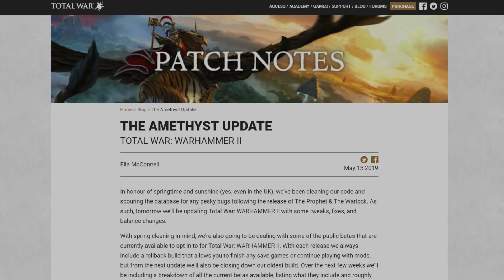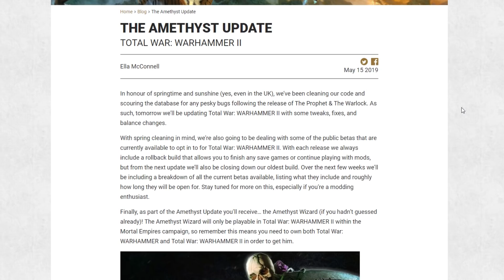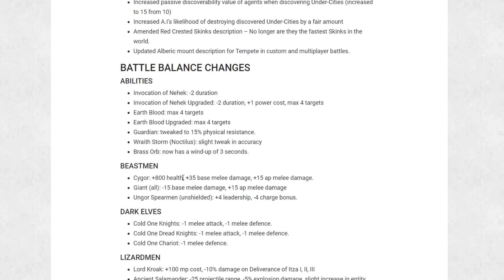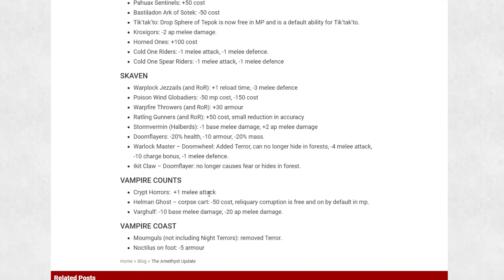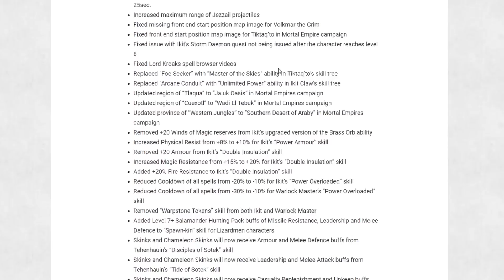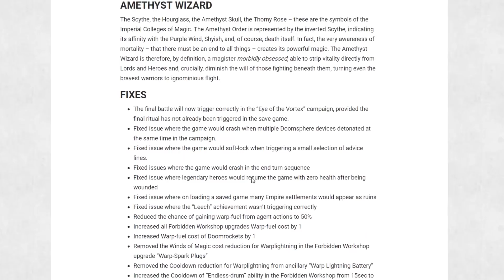MAGO AMATISTA MAÑANA y NOTAS del PARCHE !! Total War: WARHAMMER 2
NOTICIAS de TOTAL WAR: WARHAMMER 2